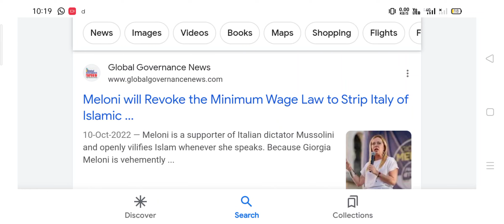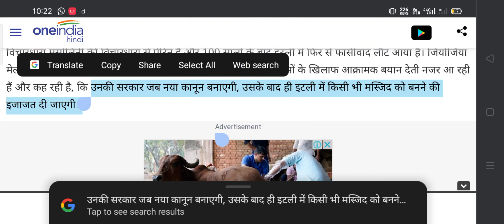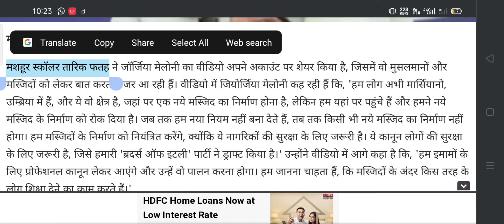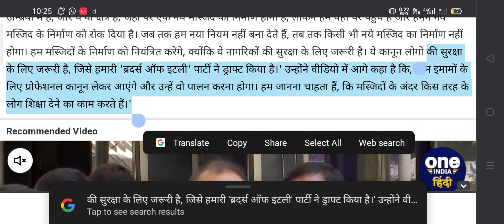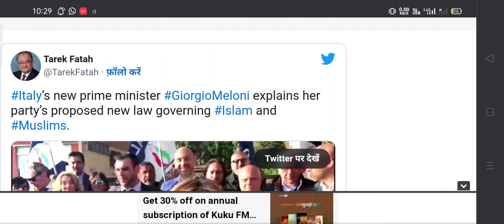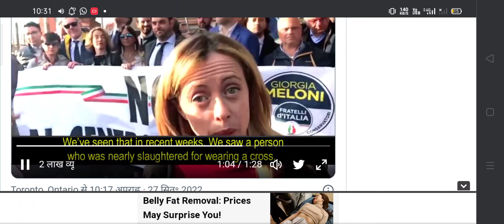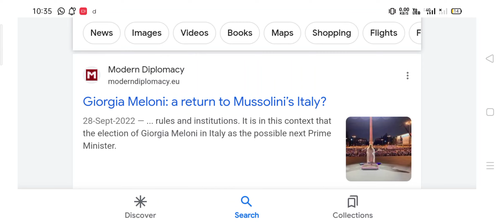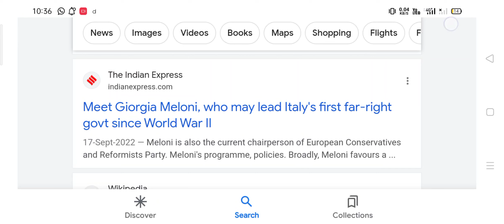Italian PM Giorgia Meloni's Policy against Islamic Fundamentalism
इस वीडियो में इटली की पहली महिला प्रधानमंत्री जॉर्जिया मेलोनी जी का इस्लाम की प्रति नीति के बारे में चर्चा किया गया है।